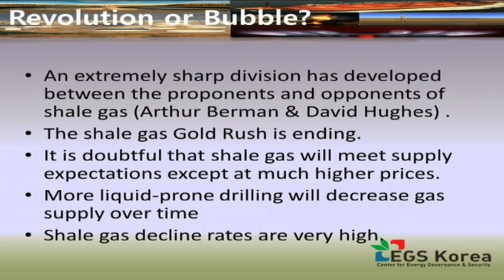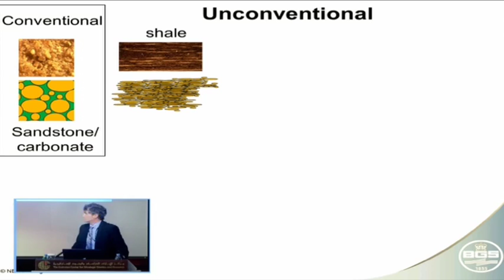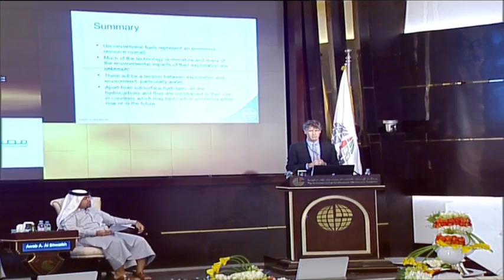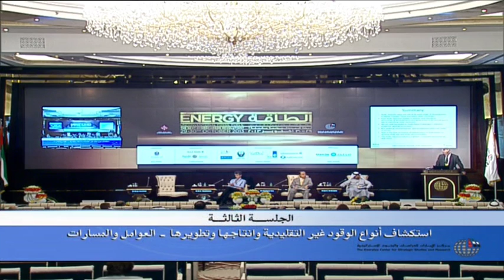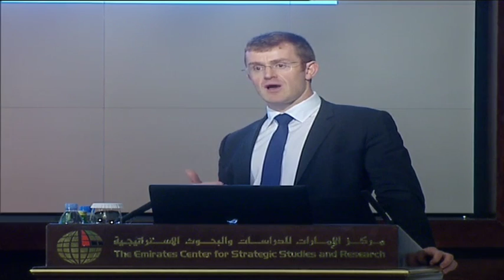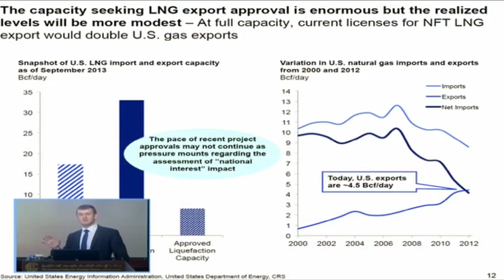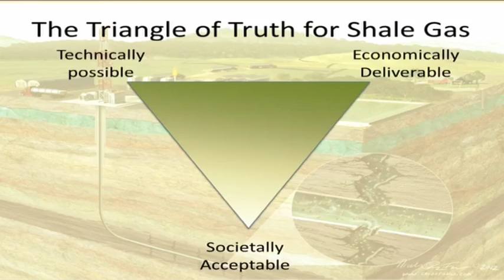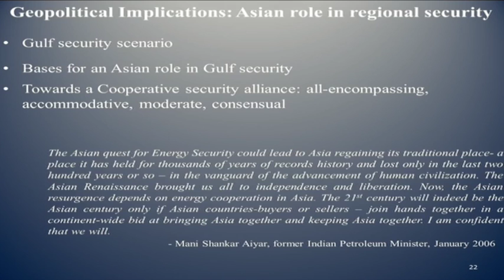19th Annual Energy Conference -- 'Unconventional Fossil Fuels: The Next Hydrocarbon Revolution?' 2/2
The Emirates Center for Strategic Studies and Research (ECSSR) organized its 19th Annual Energy Conference -- 'Unconventional Fossil Fuels: The Next Hydrocarbon Revolution?' -- from October 29-30, 2013, at its headquarters in Abu Dhabi. The issue of rise and competitiveness of unconventional fossil fuels, considered as long-term 'game changers' in the world of energy, was addressed during the conference. Their influence on global energy dynamics, supply and demand and geopolitics, as well as their prospective role in the future of energy and its related implications for the oil-producing countries of the Arabian Gulf and the global energy industry as a whole was also examined during the conference.